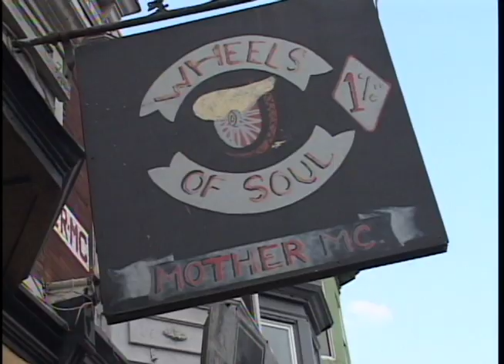Wheels of Soul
Wheels of Soul is a racially mixed 1% outlaw motorcycle club